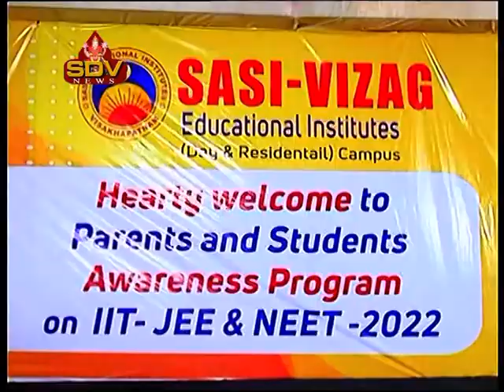SASI EDUCATIONAL INSTITUTIONS AWARENESS SEMINAR